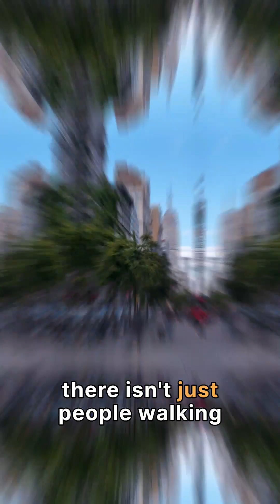Are You Just a Brain in a Vat?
Top physicists believe the multiverse explains fine-tuning without God. But there's a catch: in an infinite multiverse, it's way more likely that you are just a random brain with fake memories—what they call a Boltzmann brain—than a real person.
In 60 seconds, we’ll show how modern science leads to this bizarre conclusion.
Welcome to the problem they still can’t solve.